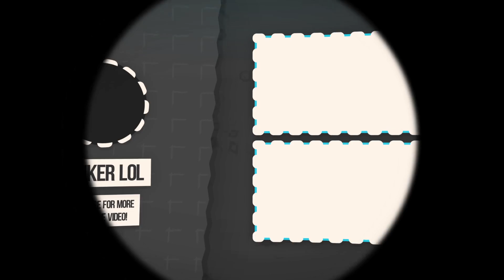JAX vs XIN ZHAO FULL BUILD FIGHTS & More!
JAX vs XIN ZHAO FULL BUILD FIGHTS

Outro: Módl & Holly - Coming Home